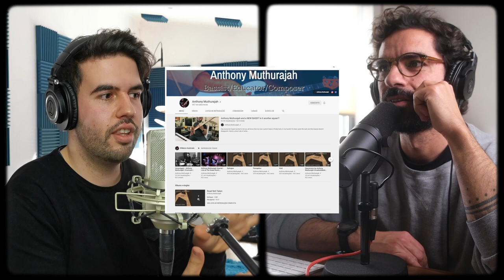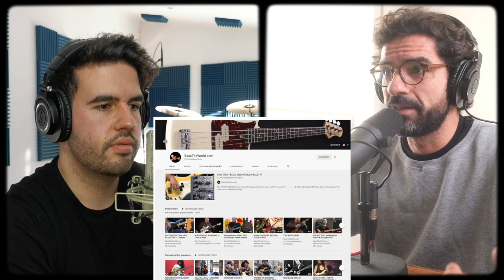FALA BAIXO 2.0 | Tiago Mourão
A versão lockdown do Fala Baixo começa agora!

obrigado aos Membros e Patronos
que ajudam a tornar todos estes vídeos possíveis

Alexandre Silva
André do Estaminé
André Mateus
António Torres
Bruno Rochate
Cristina Norton
David Pinho
Diogo Beja
Ezequiel
Filipe Pinheiro
Filipe Ferreira
Frederico Cardoso
Francisco Vasconcelos
Histórias da Alexia
Hugo Dias Silva
Jorge Caiado
LegolasBite
Luis Ferreira
Luis Pinto
Manuel Manso
Miguel Sanches Pereira
Manuel SanPayo
Mariana Norton
Nilton
Patrícia Santos
Pau Storch
Paulo Muiños
Pedro Fadigas
Pedro Ivo
Rafael Malvar Santos
Ricardo Dias
Rita Borba
Rita Isabel Da Rocha Lamas
Samuel Morais
Sean Siegfried
Steve Adem
Tiago Bettencourt
Tiago Cordeiro
Tiago Martins
Tiago Mourão
Tiago Pinheira